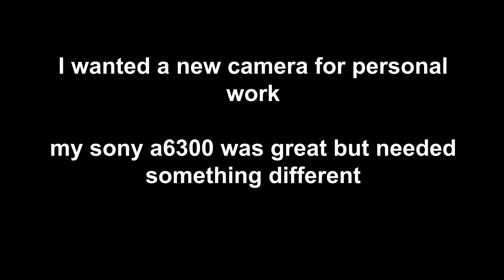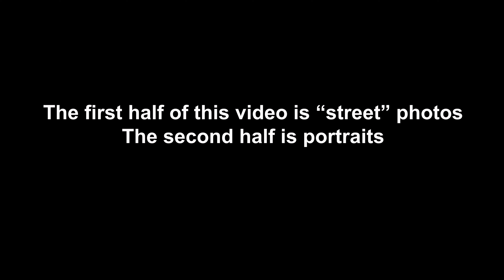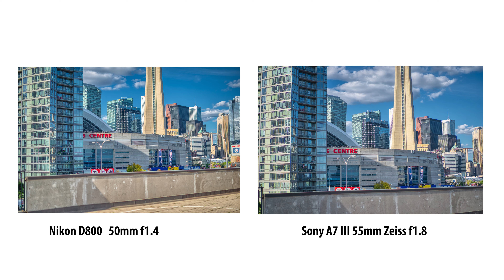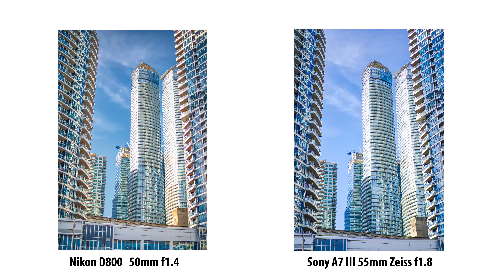Nikon D800 vs Sony a7III (2020)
I'm looking for a new camera and i thought..."what if i buy an older flagship...would the image quality stand up to a current camera?" I rented the Nikon d800 and compared it to the Sony A7 III. This video was shot in Summer of 2019.